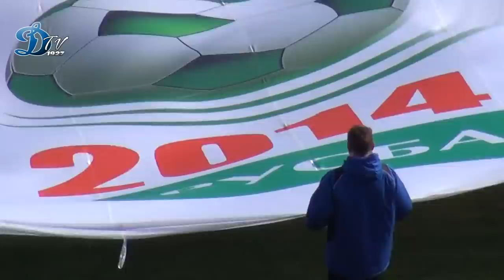1 тур. Днепр Могилев 0:1 Динамо Минск